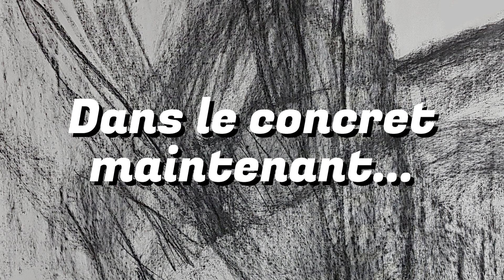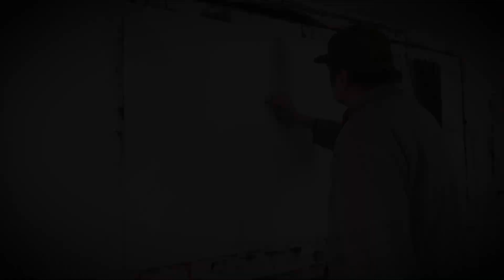La peinture concrètement - Collectif Episode N°7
Dans le concret - Collectif Episode N°7
C'est parti pour la production. Ici je te montre le procédé et la "première couche" de ce que je proposerai à Catherine Pugeat ou Valérie Péraud, qui la récupèreront pour intervenir à leur tour dessus.
Fusain, dessin, nuances, fixatif, on plonge dans le "faire" après le "penser".